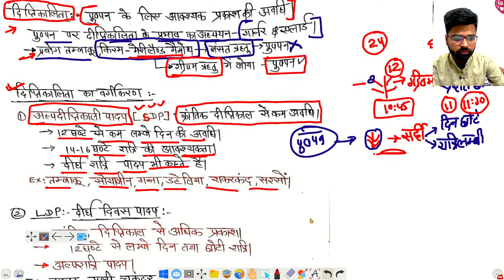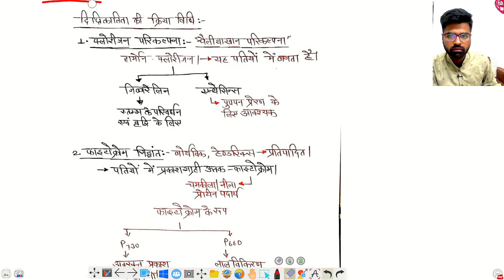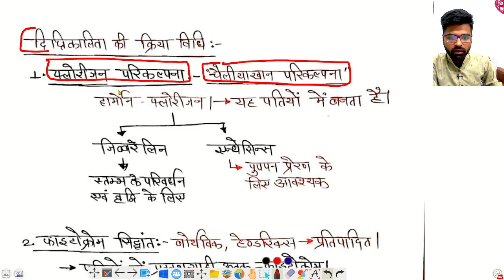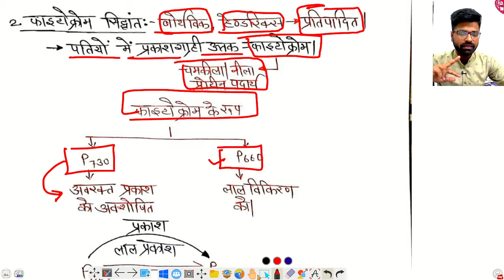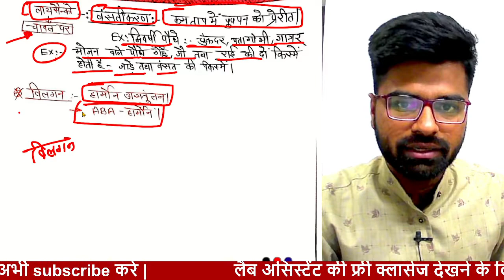Lab Assistant Biology Class | Photoperiod | Vernalization | दिप्तिकालिता | वसंतिकरण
Lab Assistant Biology Class | Plant Growth | Plant Hormone | पादप हॉर्मोन | ओक्सिन | इथाइलिन | ABA
Lab Assistant Biology Class | Plant Growth | Plant Hormone | पादप वृद्धि | lab assistant MCQ | Live
हमारे ग्रुप से जुड़ने के लिए लिंक पर क्लिक करे :-
टेलीग्राम लिंक :-

Your Quries:-
pryogshala sahayak biology live class,
lab assistant syllabus,diptikalita kya hai,
 , uksssc lab, plant growth , plant hormone
rajasthan lab assistant vacancy 2022,
uksssc lab assistant,rsmssb lab assistant 2021
lab assistant vacancy notification,lab assistant biology notes,lab assistant online class,
pryogshala sahayak notes,
uksssc lab assistant syllabus,lab assistant notes download,
lab assistant coaching class,
lab assistant biology importatn
lab assitant mcq,
lab assistant biology mcq,
scondary growth
plant tissue in hindi, biology class 12, biology class 11, biology classs 9, biology class 10,lab assistant Notification ,lab assistant best books, lab assistant gk, lab assitant best youtube channal,